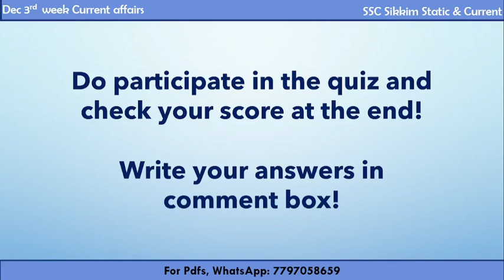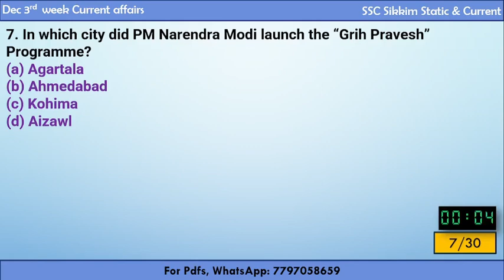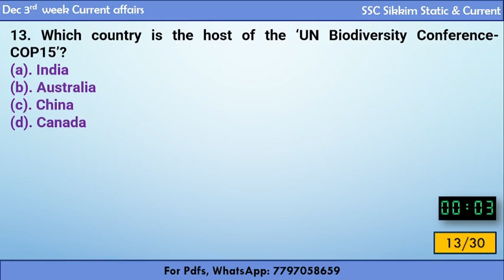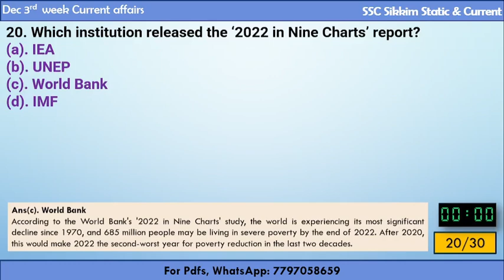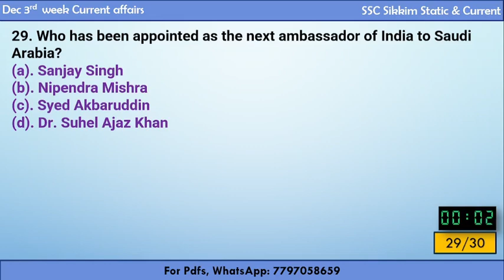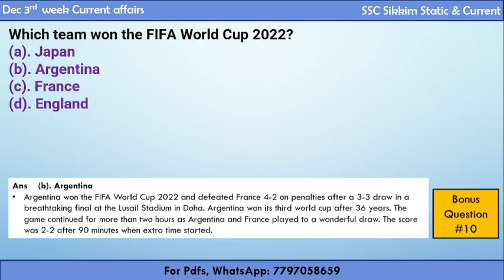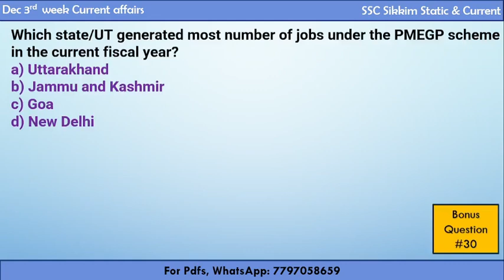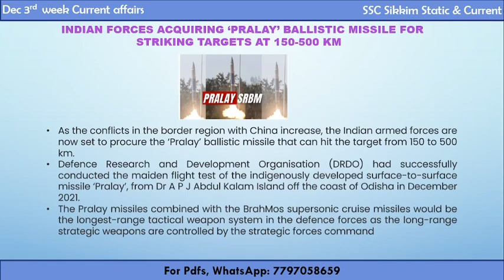Current Affairs Quiz | December 3rd Week | 2022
What do you get in ₹400?
You get
Past 1 year Sikkim Current Affairs
Past 6 months Nat/Int  Current Affairs
Sikkim CA 375+ MCQs (Jan- Sept)
Past Years Sikkim GK Solved (10 papers)
All further Current affairs sessions pdf for next three months